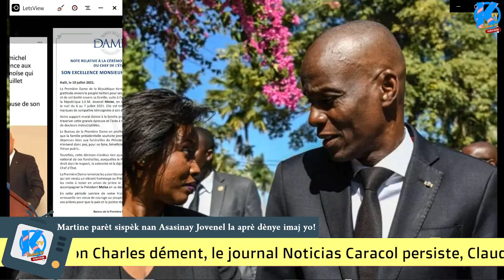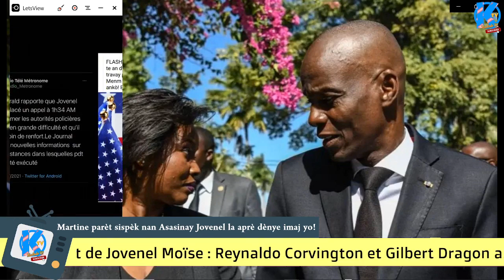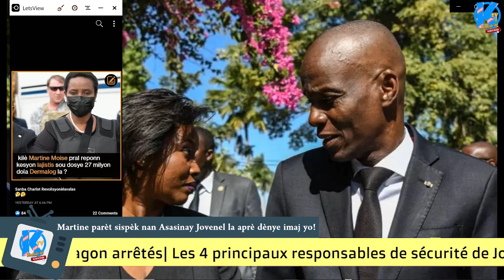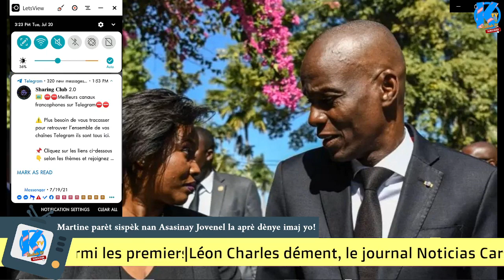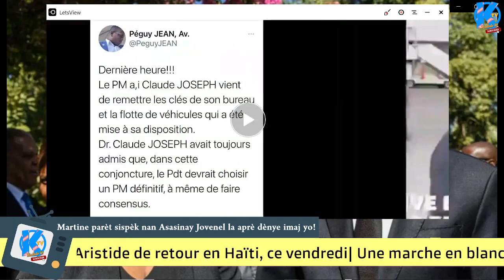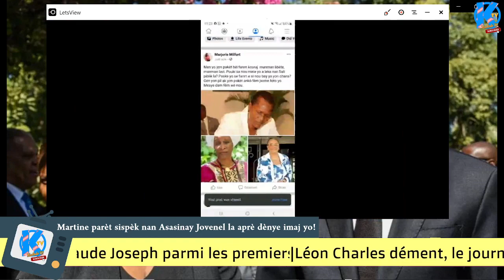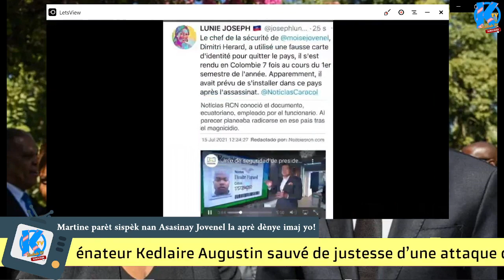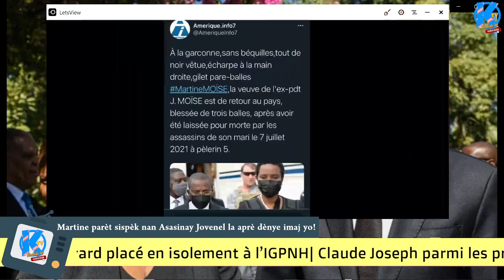Martine parèt sispèk nan zak Asasinay Jovenel Moïse la pou fason li djanm pou yon Moun ki pran 3 bal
Want to host a live show with multiple guests? You should check out @streamyardapp (StreamYard)!